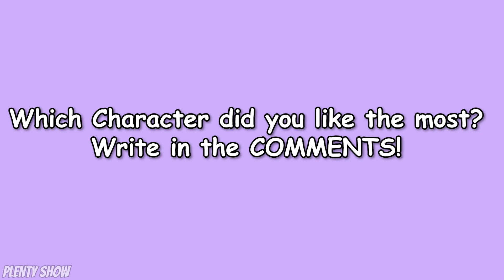DORA The Explorer Characters IN REAL LIFE 👉@PlentyLive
I will show you DORA The Explorer Characters in Real Life! You will see what the CARTOON Сharacters look like! 😍 Which Character did You Like the most? Write in the COMMENTS 🤩
🥳 YES! Welcome to OUR FAMILY! 🥳

❤ On this channel you will see the reincarnation of characters from Cartoons, Video Games, Anime, Movies, Animations in REAL LIFE! In addition, you will see the GENDER SWAP of your favorite heroes! (and many other interesting things).
Characters from such cartoons as Disney Princess, Frozen, Pixar, My Little Pony, Pokemon, Naruto, Encanto, SpongeBob, ZooTopia, PAW Patrolm, Madagascar, The Loud House, Hotel Transylvania, Miraculous Ladybug and other!